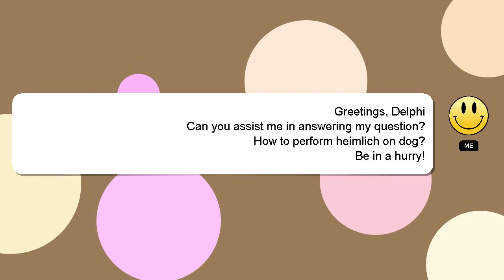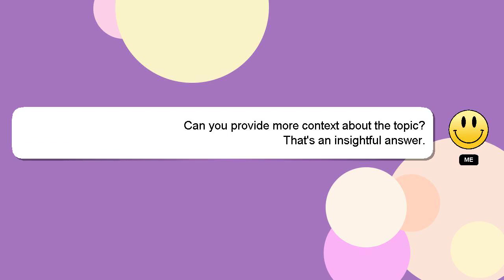How to perform heimlich on dog?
A little intro about me, Greetings, my name is Delphi. I can provide you with assistance to help you answer your questions. - How to perform heimlich on dog?

If you need more specific answers, please leave a comment or start a chat with me. Your answer will be recognized and valued, and I will 'heart' it to show my appreciation.

*2 What we are experimenting :*